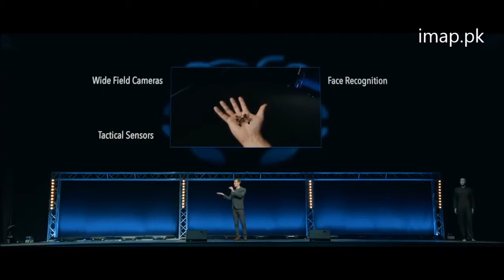DRONE Weapon - Future Drone use a Weapon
Future Drone use a Weapon :

The Potential Horror Of Killer Micro drones That Use Face ID & More! This is amazing but dangers too.